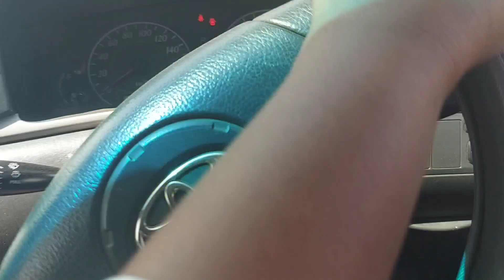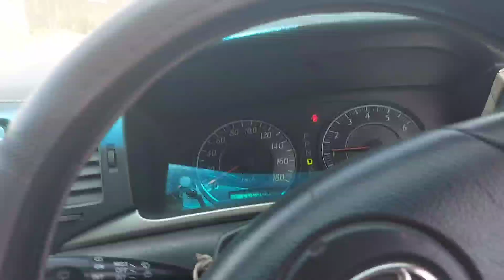A day in my life VLOG, impulse buying at the mall.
trying to play catch up with consistency of posting in YouTube.